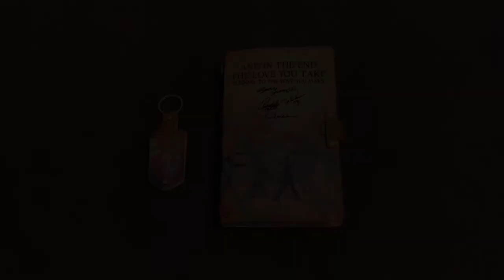Handmade Leather Journal + Personalised Photo Keyring in Handmade Leather Case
Feature:

Type: Journal
✔ BEAUTIFULLY CRAFTED :Made from high quality, Eco-Friendly vegetable-tanned leather that is soft to the touch yet unmatchable in durability. A kind of cowhide leather that will develop a nice patina with prolonged used and exposure to the environment.
✔ UNIQUE ENGRAVED DESIGN: The sophisticated laser-engraving and metallic color details give unique characteristics to the journal.
✔MULTIPURPOSE JOURNAL: AZSUZY notebook that is compact and easy to make a great companion for all walks of life. The high quality paper is ideal for multiple purposes: Sketchbooks, Diary, Travel Notebook, Guest Book, Food Planner, Business Notebook and Bible Journaling, etc.
✔ REFILLABLE: The journal comes with 3 Blank Paper Inserts. Each insert includes 30 sheets (60 pages) of 80gsm paper those are refillable.
✔ THE TIMELESS GIFT – This leather notebook truly is a unique and unusual gift not only for your loved ones on special occasions but also for someone who is looking to start a new life adventure.
Type: Keychain
✔SIZE: Leather case – Length 3.35″ (about 85 mm) x Width 1.25″ (about 32 mm). Brass insert – Length 1.38″ (about 35 mm) x Width 1.1″ (about 28 mm)
✔THE TIMELESS GIFT – This leather keychain truly is a unique and unusual gift not only for your loved ones on special occasions but also for someone who is looking to start a new life adventure. Perfect gift for your family, friends, lover…this beautiful brass metal and leather photo keyring makes the perfect personalised gift.
✔Your chosen photo is printed directly printed onto the brass insert, and this is hidden within the leather case, making a subtle yet heartfelt gift that can be taken wherever you go. Ideal for Father’s Day, Valentine’s, Mother’s Day or birthday gifts…
✔Once you have ordered, please refer to our photo guide when choosing the photo you want to include. Your photo should be of the highest possible quality – we recommend iPhone camera standard as a minimum. Please keep the shape of your product in mind – cropping may be required so make sure this is possible without the main part of the image being lost.